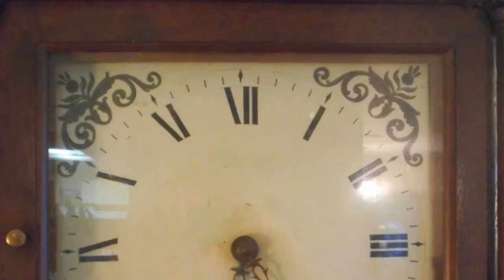Do you happen to know what time it is?